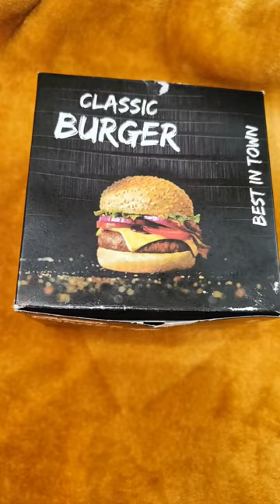burger time 😋😋shortvideo